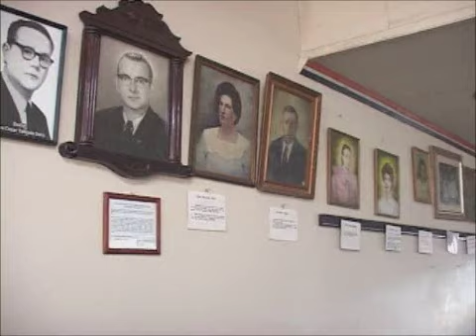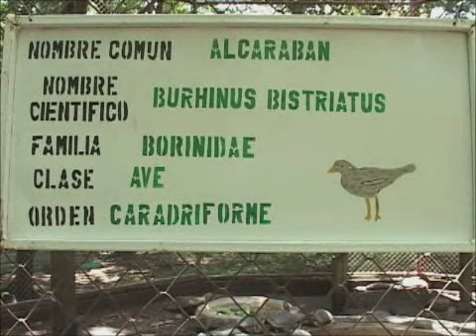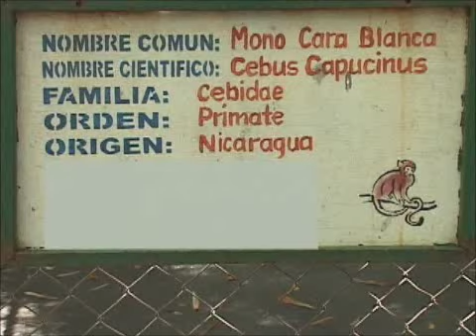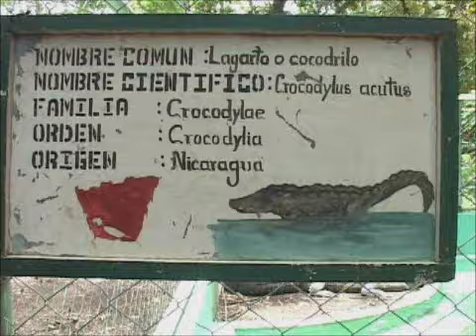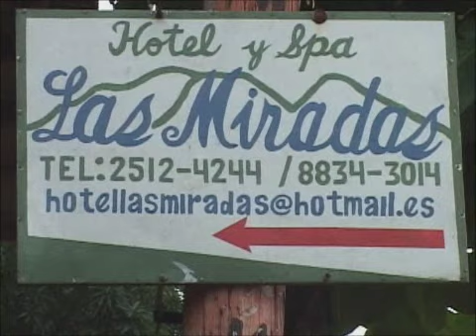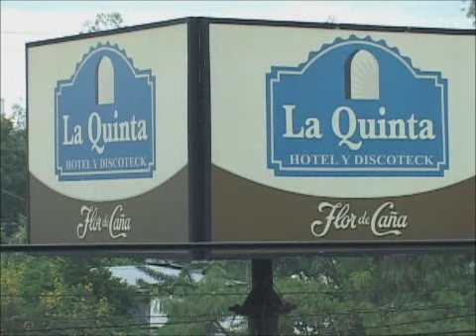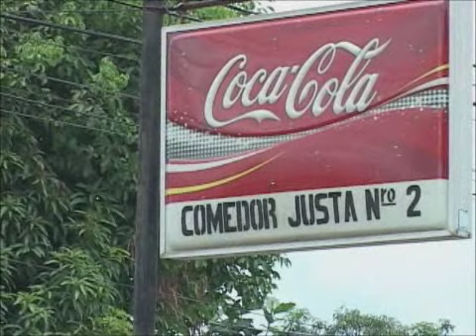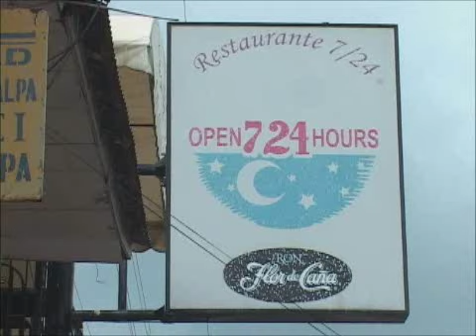Servicios turísticos en Juigalpa, Chontales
Conozcamos Nicaragua. Visiten la página